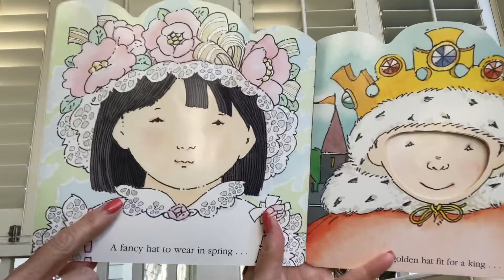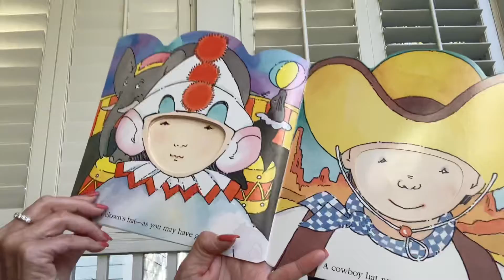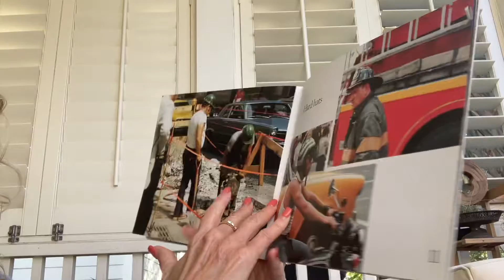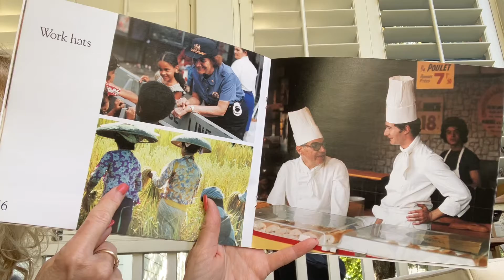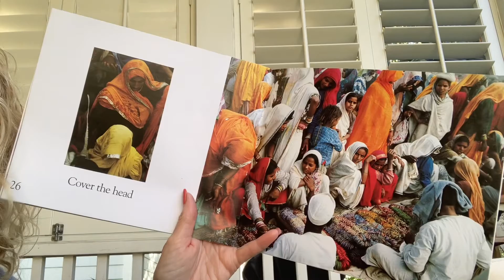Hats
Hats, Hats, Hats! Hats around the world.